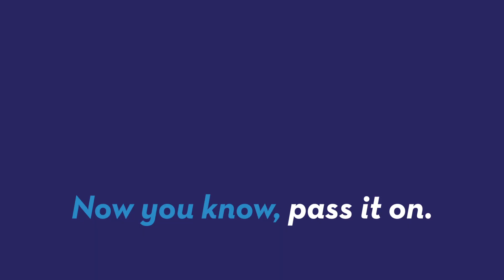Cash for house payment was stolen from a restaurant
A backpack filled with enough money for a deposit on a house was stolen from a restaurant. But Gillian Pensavalle (@GillianWithaG) doesn't think this makes a lot of sense.